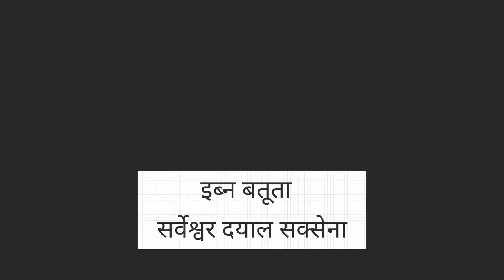इब्न बतूता | Ibn Battuta- सर्वेश्वर दयाल सक्सेना| Ankit Basak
लेखन-
इब्न बतूता पहन के जूता
निकल पड़े तूफान में
थोड़ी हवा नाक में घुस गई
घुस गई थोड़ी कान में।
कभी नाक को, कभी कान को
मलते इब्न बतूता
इसी बीच में निकल पड़ा
उनके पैरों का जूता।
उड़ते उड़ते जूता उनका
जा पहुँचा जापान में
इब्न बतूता खड़े रह गए
मोची की दुकान में।